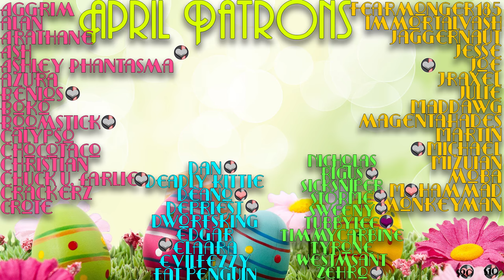Snail Track Test Drive! - Modded ARK: Pugnacia - Ep. 15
Hey guys! xB & I complete the snail track today & test it out some prodigious lystrasaurus!